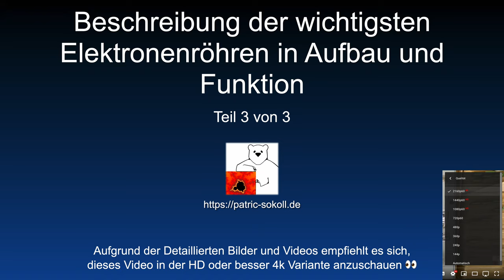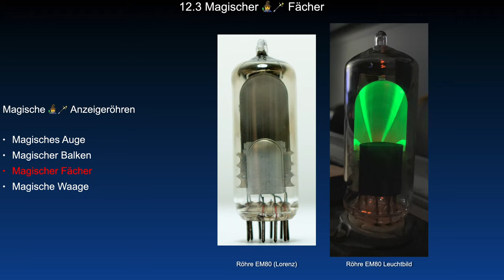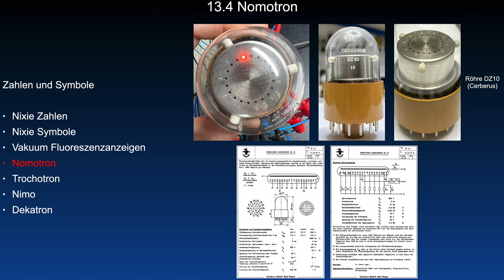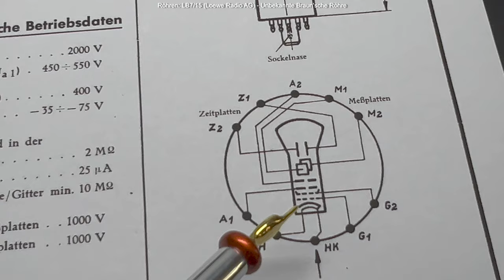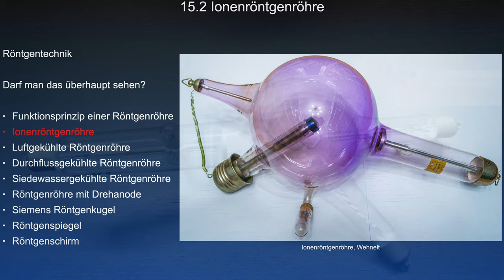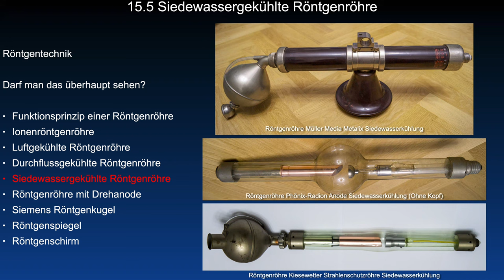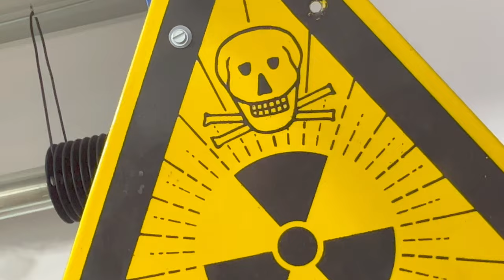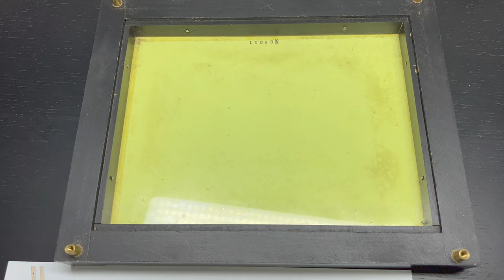Beschreibung der wichtigsten Elektronenröhren in Aufbau und Funktion - Teil 3 von 3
In diesem Video - Teil 3 - beschrieben:

12.0 Magische Anzeigeröhren
12.1 Magisches Auge AM1, AM2, EFM11
12.2 Magischer Balken EM84, EM800
12.3 Magischer Fächer EM71, EM72, EM80, EM85
12.4 Magische Waage EM83, EMM801

13.0 Zahlen und Symbole
13.1 Nixieröhren Zahlen
13.2 Nixieröhren Symbole
13.3 Vakuum Fluoreszenzanzeigen (VFD)
13.4 Nomotron
13.5 Trochotron
13.6 Nimo
13.7 Dekatron

14. Bildröhre - Elektrostatische Ablenkung

15.0 Röntgentechnik - Darf man das überhaupt sehen?
15.1 Funktionsprinzip einer Röntgenröhre
15.2 Ionenröntgenröhre
15.3 Luftgekühlte Röntgenröhre
15.4 Durchflussgekühlte Röntgenröhre
15.5 Siedewassergekühlte Röntgenröhre
15.6 Röntgenröhre mit Drehanode
15.7 Siemens Röntgenkugel
15.8 Röntgenspiegel
15.9 Röntgenschirm